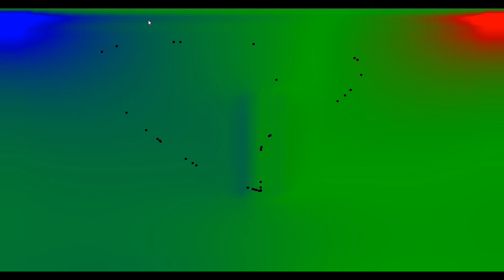Computational Fluid Dynamics - Obstacle